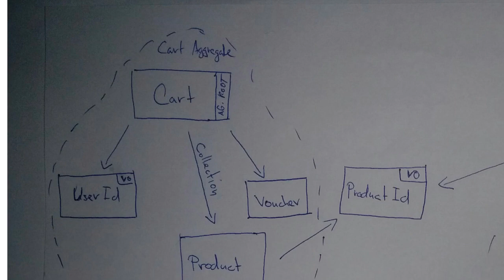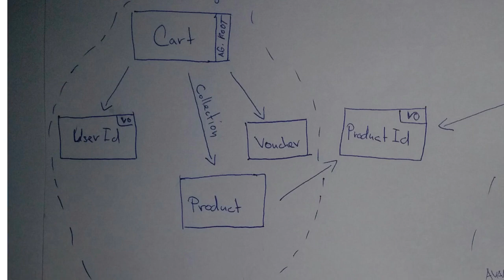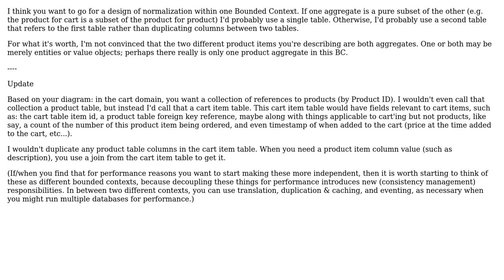Software Engineering: DDD duplicity between Aggregates should I use one table?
With thanks & praise to God, and with thanks to the many people who have made this project possible! | Content (except music & images) licensed under CC BY-SA | Music | Images & others | With thanks to user Frantisek Masa user Erik Eidt and the Stack Exchange Network Trademarks are property of their respective owners. You are responsible for your own actions.